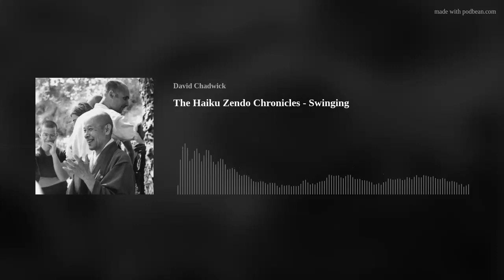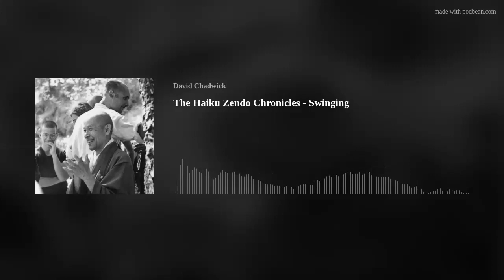The Haiku Zendo Chronicles - Swinging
The Haiku Zendo in Los Altos,, California, is where Shunryu Suzuki gave the lectures that made up Zen Mind, Beginner's MInd.    Cuke Audio is a production of Cuke Archives: preserving the legacy of Shunryu Suzuki and those whose paths crossed his - and anything else that comes to mind.